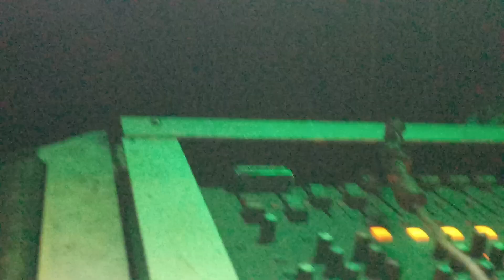TROUPE DEMBA E BOJEL LAMBA